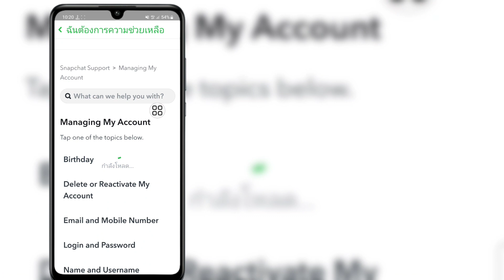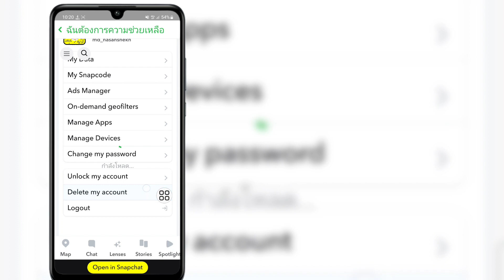วิธีลบบัญชี Snapchat อย่างถาวร (อัปเดต 2023)| ลบบัญชี Snapchat ของคุณ | อัพเดทใหม่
ในวิดีโอนี้ ฉันจะแสดงวิธีลบบัญชี Snapchat อย่างถาวร (อัปเดต 2023)|  ลบบัญชี Snapchat ของคุณ